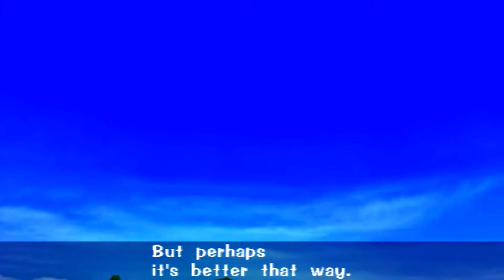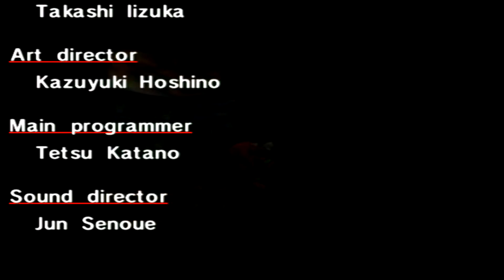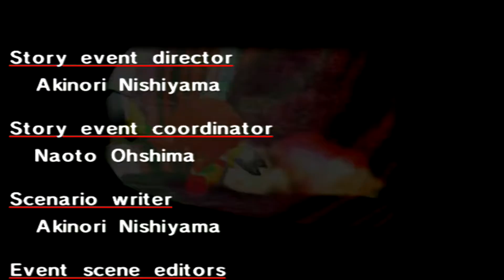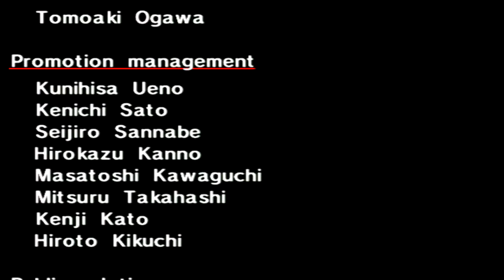Open Your Heart : The Official Sonic Adventure Playthrough (Episode 18) (Chaotic Conclusion)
Bobby Productions Proudly Presents

Join Bobby Gaines on an incredible nostalgic journey through one of his favorite all-time games, Sonic Adventure for Sega Dreamcast and be part of the countdown to the 20th anniversary as Christmas 2019 fast approaches!

Knuckles journey to complete the master emerald is almost at its end but first he needs to go to the Doctor's Egg Carrier to find the remaining pieces and then have one last showdown with Chaos!

Don't miss a second of the action as the Sonic Adventure playthrough -- and countdown to Christmas 2019 -- continue!